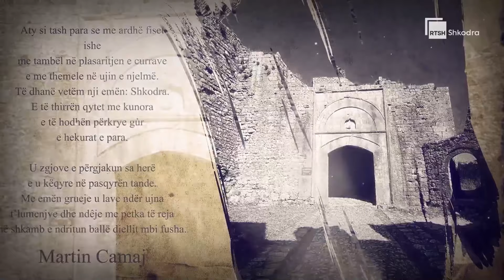Dasma e Gjergj Kastriotit në kishën e Shën Mërisë